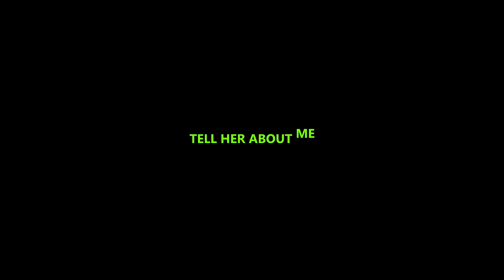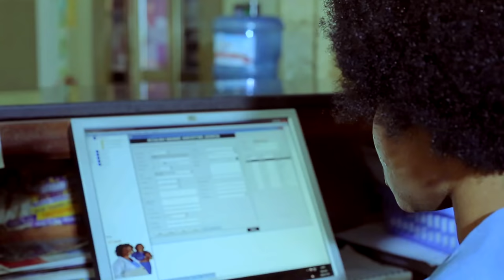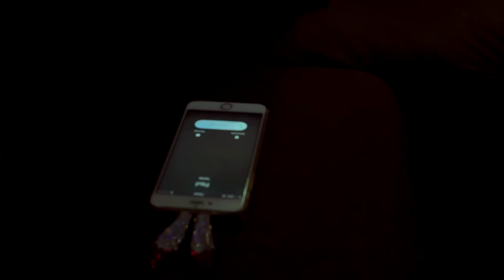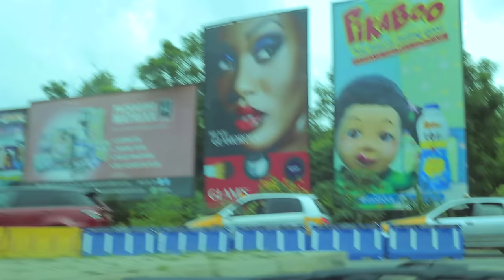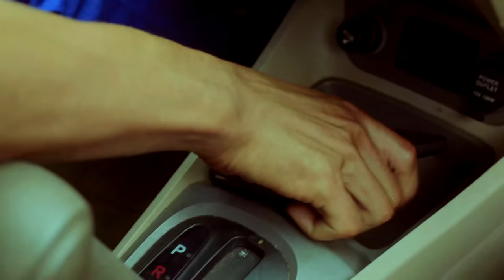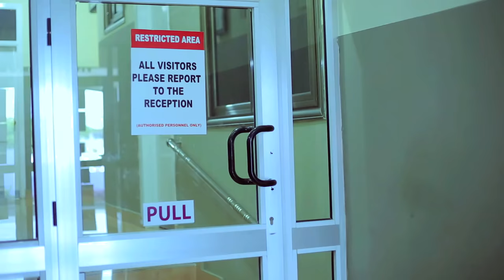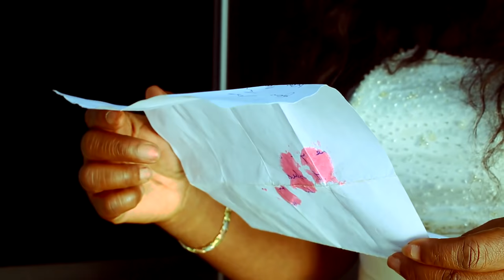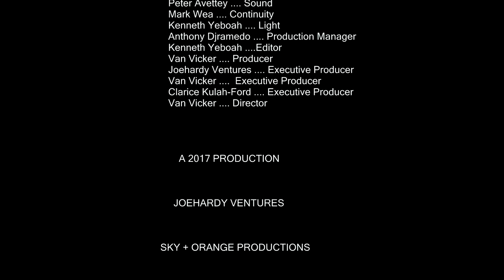How my brother took the only woman I've ever loved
Title: Betrayal, Love, and the Unexpected: A Story of Redemption

In this gripping tale of love, betrayal, and unexpected twists, follow the journey of a man whose world is turned upside down when his own brother betrays him. Known for his insatiable desire for women, the elder brother's actions shatter the profound affection our protagonist holds for the woman he cherishes.

But just when the story seems to take a predictable turn, fate intervenes in the most unexpected way. The womanizing brother, whose pursuit of women was akin to a hunter seeking trophies, finds himself facing a foe far more formidable than any romantic conquest – the deadly Ebola virus.

As the mystery unfolds, viewers are taken on a rollercoaster ride of emotions, grappling with themes of love, forgiveness, and redemption. Will the bonds of family prove stronger than the betrayal that threatens to tear them apart? And what happens when the hunter becomes the hunted, facing a fate no one could have foreseen?

Join us as we delve into this captivating narrative, exploring the complexities of human relationships and the unforeseen twists of destiny. Don't miss out on this riveting tale that will keep you on the edge of your seat until the very end.
A man's profound affection for the woman he cherishes is shattered when his own blood-related elder brother, known for his insatiable desire for women, betrays him. However, the unfolding mystery takes an unexpected turn when this womanizing brother whose interest in women was like a Hunter and a Trophy. But  what happens when this Trophy  becomes afflicted with the deadly Ebola disease.

Starring: @Van Vicker , @Jackie Appiah, Tamba Joseph Kongormanyi, @Paulina Oduro, @Abeiku Sagoe ,Brun Njua and Felix Cobie Osei

Greetings!
You are welcome to explore my channel  "African Films Online." The primary focus of this channel is to delight and entertain you with our captivating collection of African movies. Your visit to my channel is greatly appreciated, and I value the time you've taken to be here. Kindly extend your support to help this channel flourish.

Many thanks!